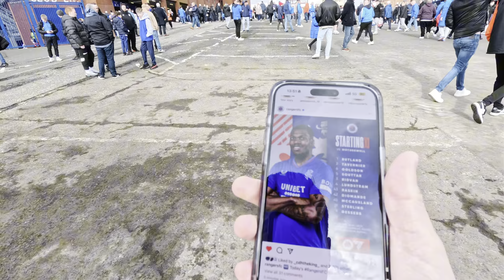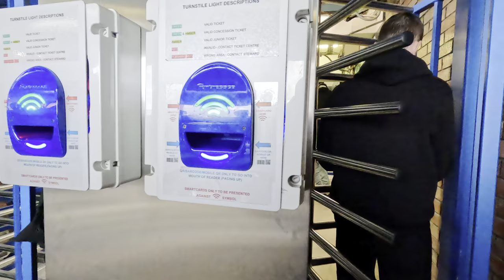MOTHERWELL DEFEAT RANGERS AT IBROX… 🤦‍♂️